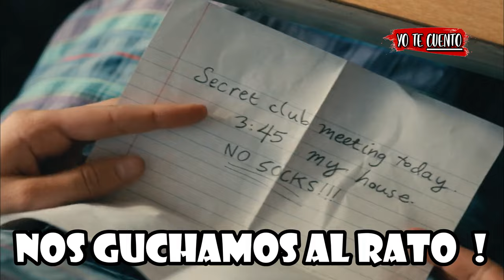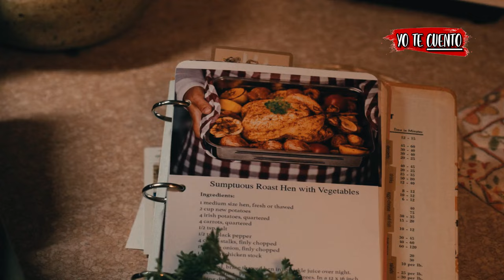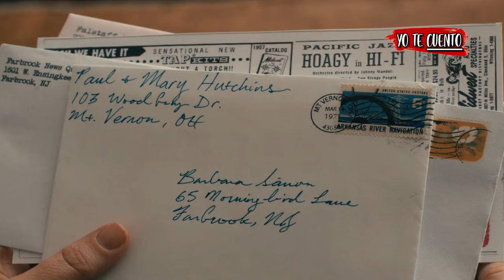¿Estás AHÍ, DIOS? Soy YO, Margaret (DUDA de DIOS y PASA ESTO) en 10 minutos | Yo te Cuento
¿Estás AHÍ DIOS? Soy YO Margaret resumen en 10 minutos..

Resumen de ¿Estás AHÍ, DIOS? Soy YO, Margare (serie completa) en 10 Minutos (más o menos). Por si no la viste o la dejaste a la mitad, Yo te Cuento ¿Estás AHÍ, DIOS? Soy YO, Margare película de terror de la escena inicial a la escena final en minutos. ¿Estás AHÍ, DIOS? Soy YO, Margare en español latino (serie de netflix). Serie de terror, ¿Estás AHÍ, DIOS? Soy YO, Margare te la resumo así nomás.